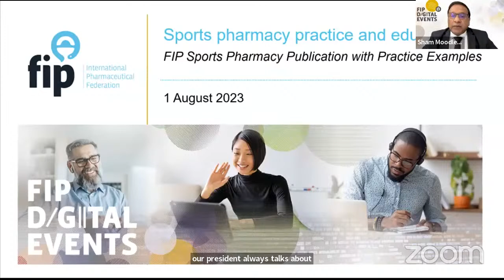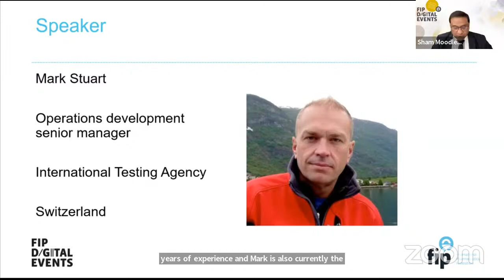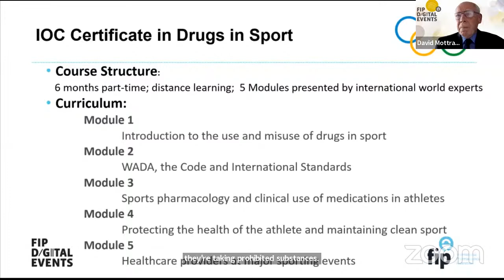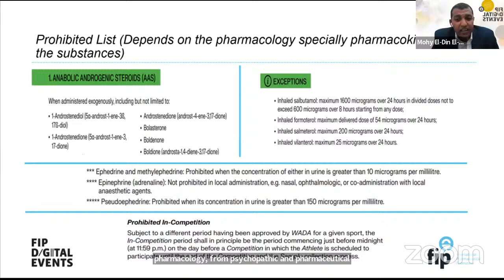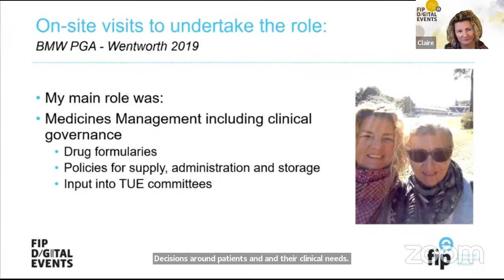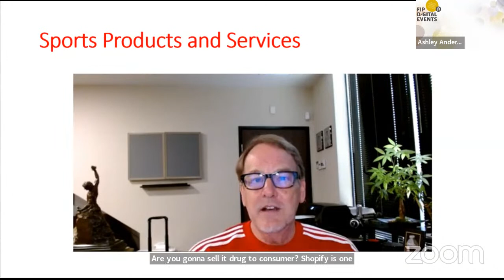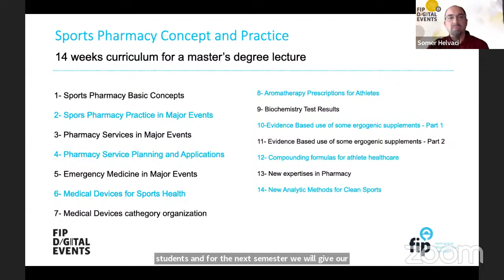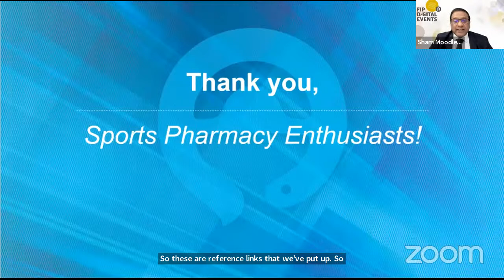Sports pharmacy practice and education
Pharmacists support appropriate medication selection and provision of medicines management in the healthcare of athletes and pharmacy operations of sporting events. Increasingly recognised within the world of sports as a valuable expertise, the practice is known as “sports pharmacy”. This webinar will revisit the findings of the FIP report on “Sports pharmacy practice and education” and showcase good practices of sports pharmacists from around the world.

Moderator:
- Sham Moodley, Pharmacist
Independent Community Pharmacy Assoc (ICPA) South Africa-Vice Chair Pharmaceutical Society South Africa (Exco) - South Africa

Facilitator:
- Nilhan Uzman, FIP AcPS member, Sports pharmacist International Sports Pharmacists Network - Turkey

Panellists:
- Ashley Anderson, Clinical sports pharmacist International Sports Pharmacists Network - United States
- Claire May, Senior Lecturer in Medicines Use, lead for Interprofessional Education and Professionalism University of Brighton - United Kingdom
- David Mottram, Emeritus Professor of Pharmacy Liverpool John Moores University - United Kingdom
- Mark Stuart, Operations development senior manager International Testing Agency - Switzerland
- Robert Nickell, Pharmacist and CEO Pharmco Inc, Enovachem Pharmaceuticals, Nubratori RX Inc. - United States
- Mohy El-Din EL-Gaafary, Sports Pharmacist & Anti-doping consultant IOC accredited sports pharmacist - Egypt
- Somer Helvaci, IOC certified Sports pharmacist, Lecturer of sports pharmacy - Turkey